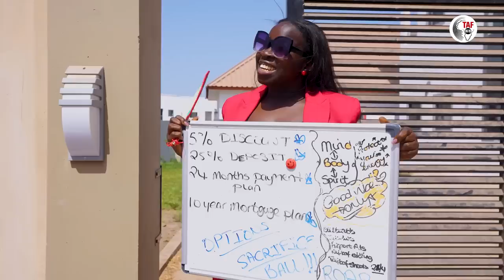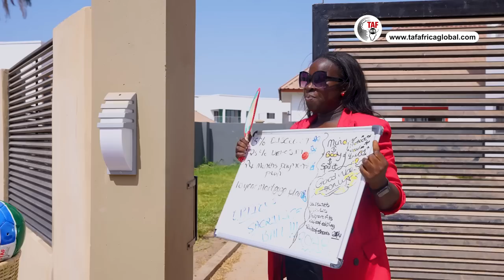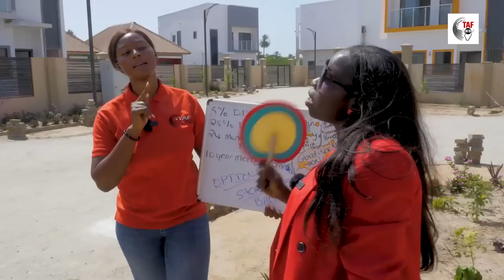TAF HUB EPISODE 86 : TAF City Progress May 2023 - SABA ESTATE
On the 86th episode of the TAF Hub we are back at our favourite place in The Gambia; TAF City, for our progress update with Anita Sey ( TAF’s Marketing Manager).

She meets with Samson Meshack Abu (TAF’s Construction Manager) to discuss the latest updates in SABA Cluster 1 and the newly released plots in Cluster 2.
Since the last progress video, there has been quite a lot of excitement in the City.  TAF has launched a 24 months interest-free payment plan which has seen sales catapult in SABA and led to the prerelease of Cluster 2.  We also highlight the upcoming petrol station and a 3-in-one Bakery/ mini market/restaurant being built in the City 👌🏿. Anita is also joined by a lovely Sales rep Kumba Ceesay in Benna Estate who gives us a run-through of the various options available in TAF City. There’s a TAF home for everyone…. ‘What’s your number?’

Tonight at 8:30 PM GMT, the entire episode will be shown live on GRTS, ParadiseTV, Eye Africa, and both Mustapha Njie and TAF’s YouTube channels.
Join us on the TAF HUB at 8:30 p.m this and every Sunday to learn more.